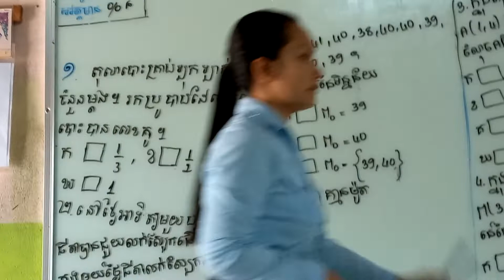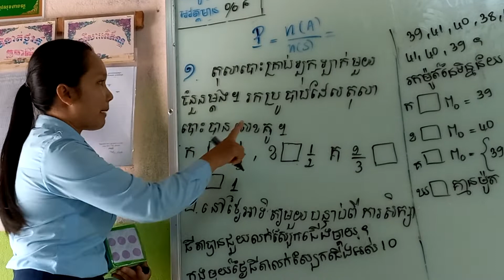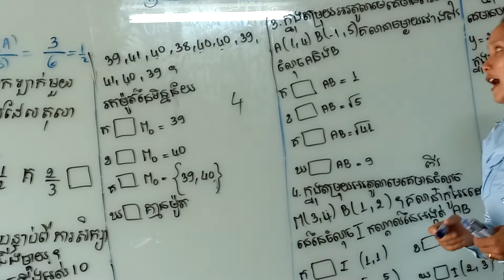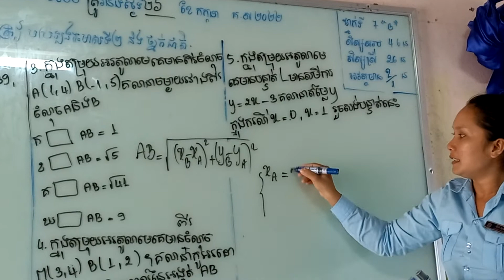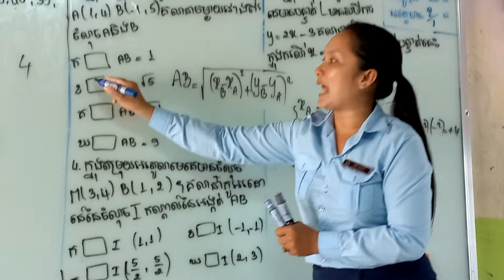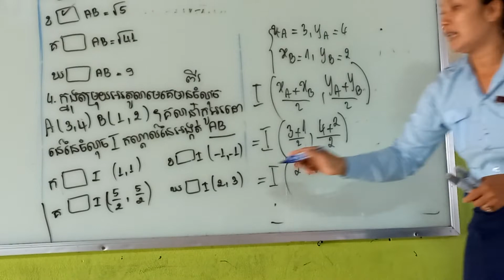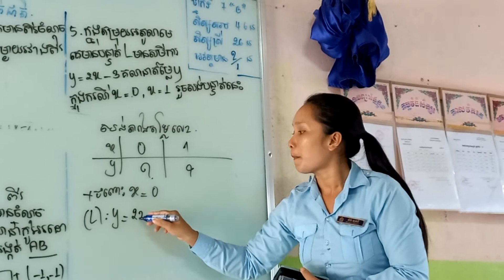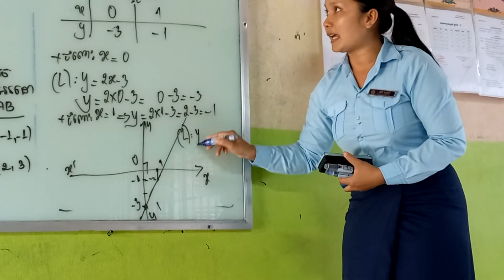វិញ្ញាសាទី៥គណិតវិទ្យា ត្រៀមប្រឡងឆមាសទី1,2និងថ្នាក់ជាតិEp.14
វិដេអូនេះសម្រាប់អ្នកចង់សិក្សាបន្ថែមលើមុខវិទ្យាគណិតកាន់តែពូកែជួយឡាចផងបើពេញចិត្តវិដេអូនេះ🥰